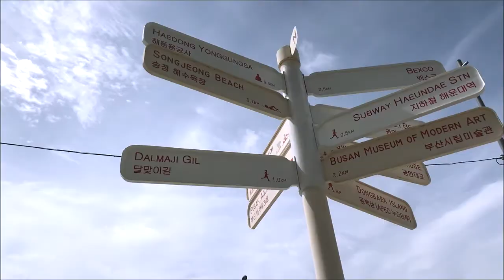Busan Trip 2020